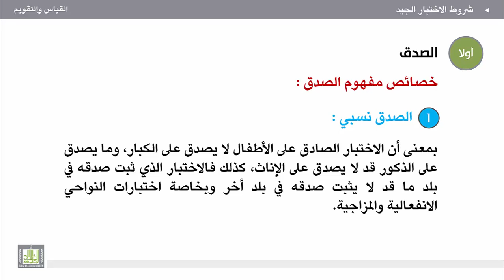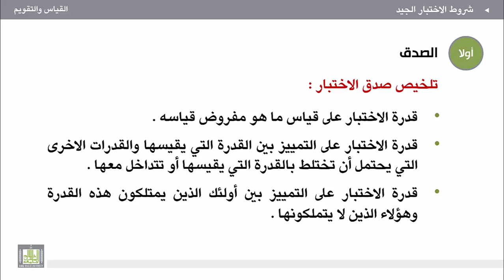القياس والتقويم - الوحدة 6 : الصدق كأحد خصائص الاختبار الجيد (1)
الصدق كأحد خصائص الاختبار الجيد (1)
1. تعريف الصدق.
2. خصائص مفهوم الصدق (الصدق النسبي – الصدق النوعي )